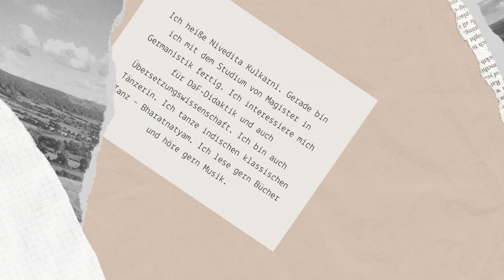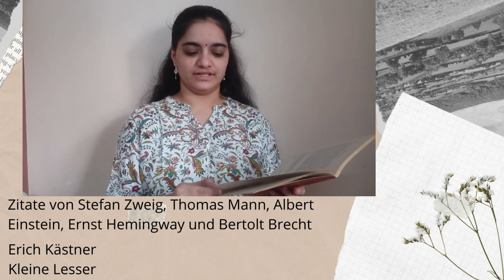6_Erinnerungswoche_Zitate_Erich Kästner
Welcome Nivedita, an aspirant German expert. She wishes to enlighten us with some thoughts of some of the prominent authors and reads out Erich Kästner´s Kleine Leser

Emil Erich Kästner was a German author, poet, screenwriter, and satirist, known primarily for his humorous, socially astute poems and for children's books including Emil and the Detectives. He received the international Hans Christian Andersen Medal in 1960 for his autobiography Als ich ein kleiner Junge war.

Danke sehr, liebe Nivedita!